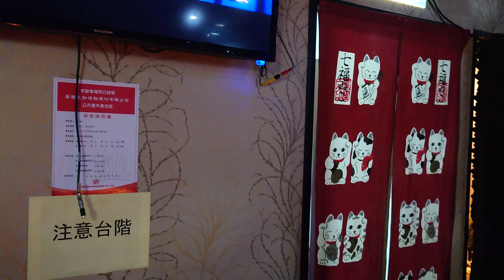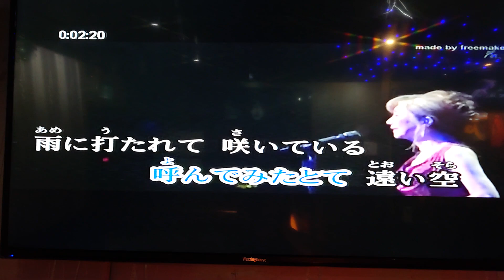Amy 翻唱 雨に咲く花 唄 高橋真梨子 {朱攝影} [富士櫻卡拉OK]環境幽靜歌聲會友。